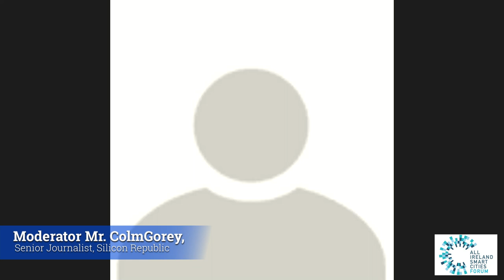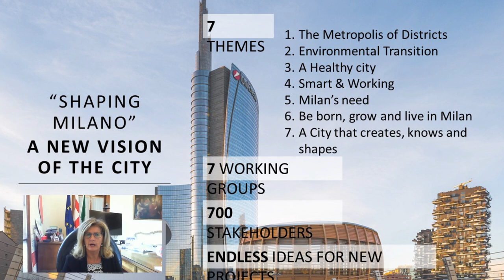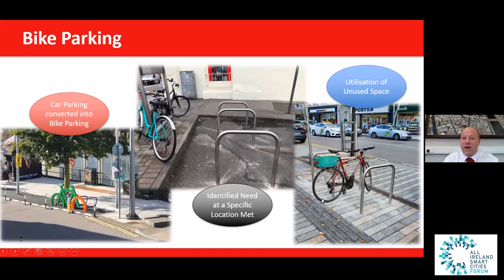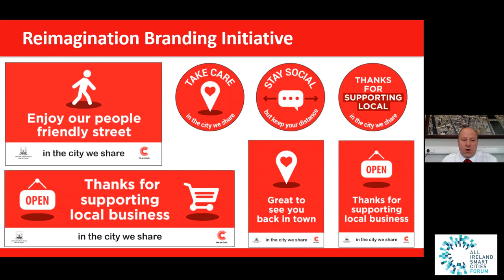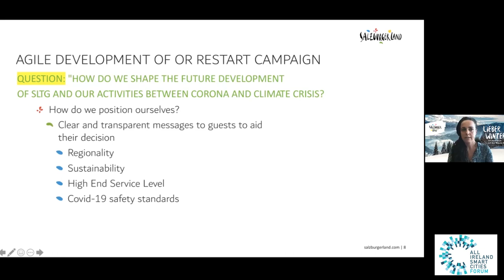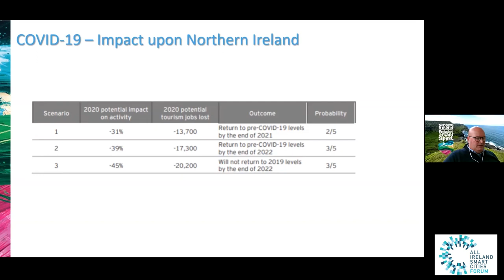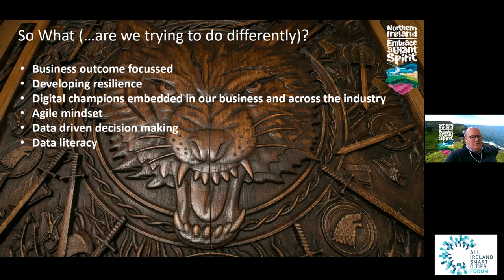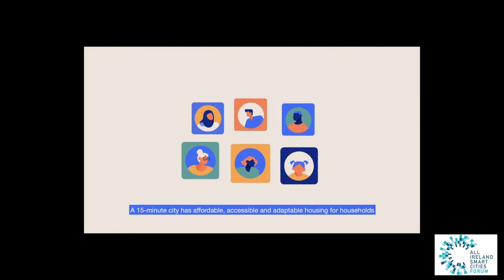All Ireland Smart Cities Forum, 4th annual conference 2020 - version 2